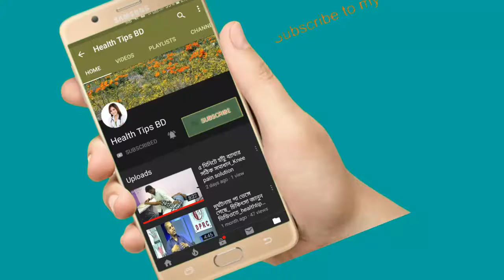আর্থ্রাইটিস রোগের রিহেব থেরাপি সম্পর্কে জানুন.health tips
keyword...